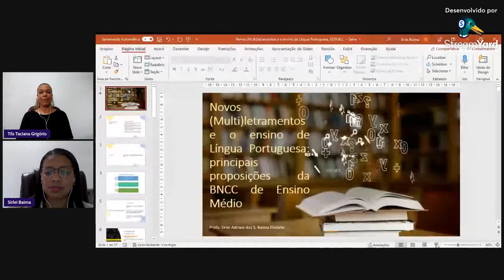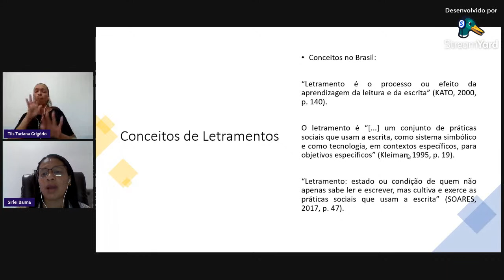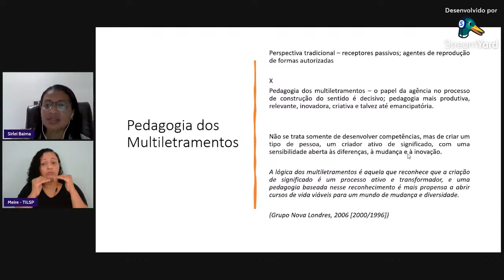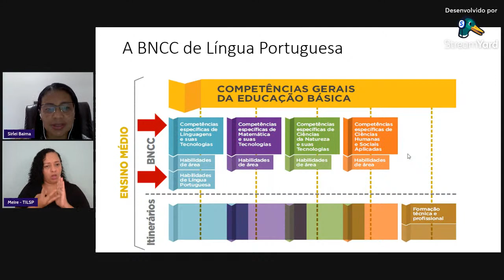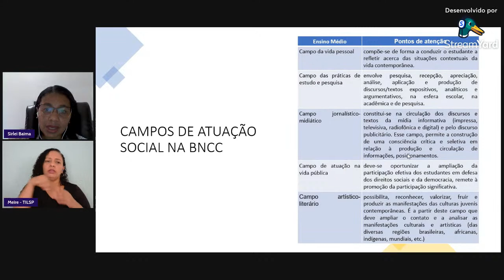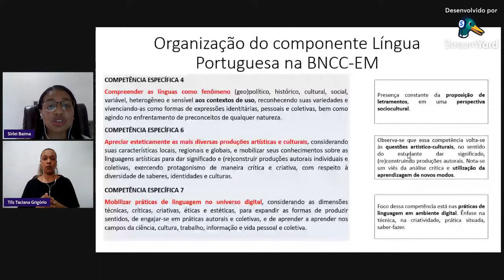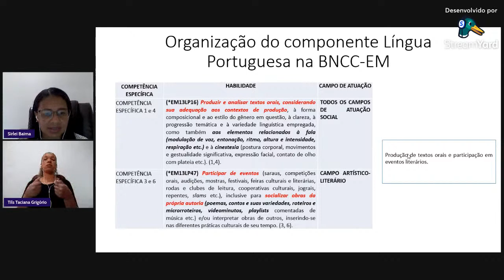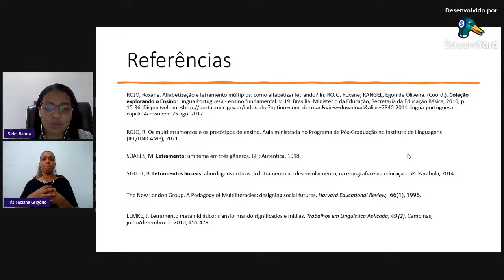NOVOS (MULTI)LETRAMENTOS E O ENSINO DE LÍNGUA PORTUGUESA: PRINCIPAIS PROPOSIÇÕE DA BNCC DO EM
Com participação da Profa. Ma. Sirlei Baima